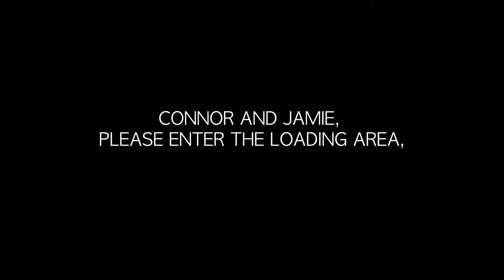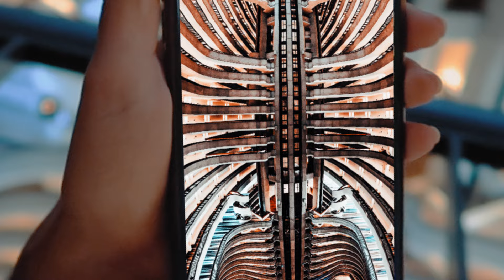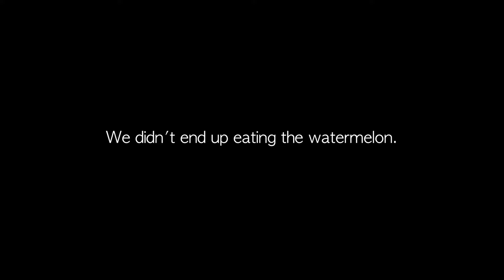I Let A Random Subscriber Take Me Skydiving: Here’s what Happened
This is the story about how a subscriber reached out on instagram to say thank you for the  tutorials I create and then offered to take me skydiving. Even though he lived on the other side of the country, I took him up on his offer and flew from Colorado to Atlanta to go jump! It was life changing..

Gear I use:
Lumix GH5
Favorite stabilizer Ronin RS2
Gopro Hero 9
Favorite lens Sigma Art 18-35
Canon 24-105 L II
WIDE Angle
Shure SM7b Microphone
ND Filter
SSD Hard Drive

Main Key Light
Small Aputure LED
Desk RGB lights
LED Strip